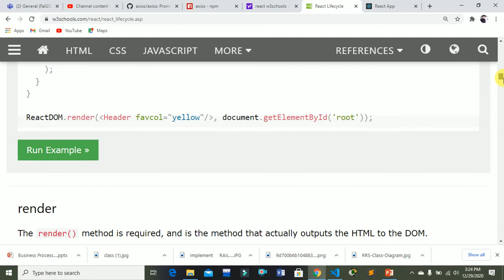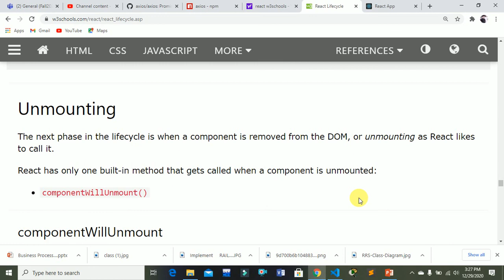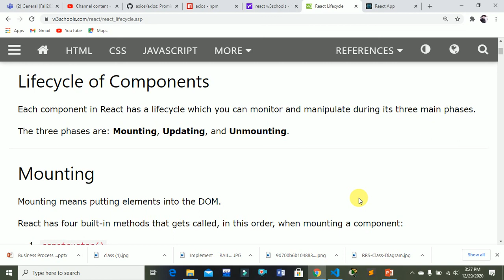Components Lifecycle in React JS 2021 | Mounting | Updating | Unmounting